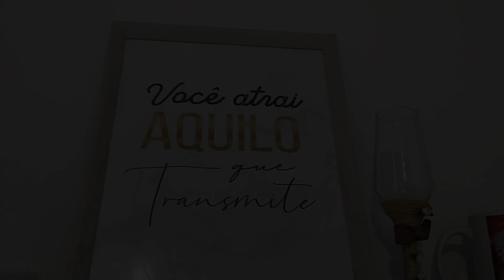🔴A SÉTIMA TROMBETA/O QUE ACONTECERÁ COM A ABERTURA DO SANTUÁRIO?+ NOSSA ROTINA DIÁRIA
QUE MARAVILHA TER VOCÊS POR AQUI!
VOCÊS ESTÃO BEM?
O vídeo de hoje é mais um vlog, no qual vocês irão acompanhar um pouco da nossa rotina diária!
 E enquanto faço minhas tarefas;aqui em casa,  vou ler pra vocês mais um trecho do livro O ESTUDO DO APOCALIPSE, onde aprenderemos a respeito da SÉTIMA TROMBETA / O QUE ACONTECERÁ COM A ABERTURA DO SANTUÁRIO?
✨LIVRO QUE ESTAMOS LENDO
Estudo do Apocalipse -Editora Unipro
✨ Créditos merecidos referentes as músicas usadas nos vídeos: